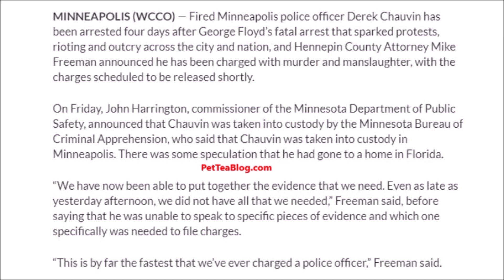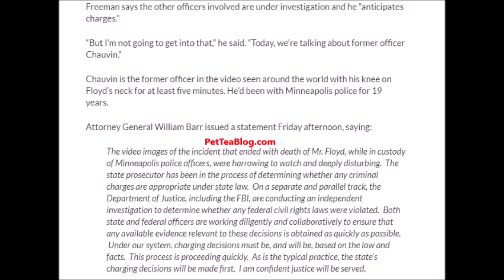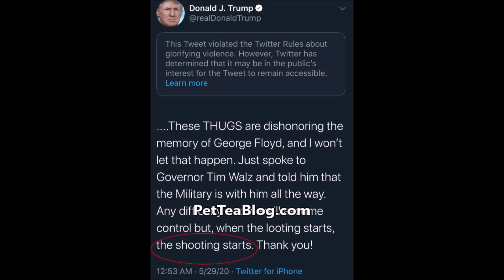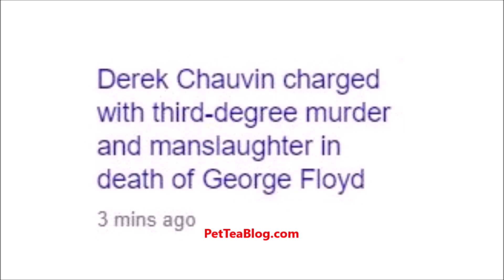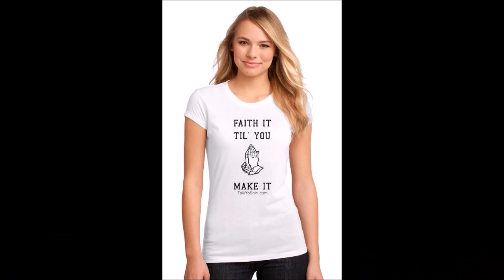Derek Chauvin Arrested, Police Station Burned Down, Trump Says Shoot Them! they WHiTE tho🤔 (Video)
For Your 'Fck Corona' Shirt & FREE Reusable Mask

Justice is starting to be served for George Floyd who was senselessly taken at the hands & knees of Derek Chauvin who has finally been arrested and charged less than 24 hours after protestors of all races took matters into their own hand and set the 3rd precinct ablaze since being peaceful has gotten people nowhere. The 45th President aka twitter fingers tweeted demanding the for the state of Minnesota to take action against the looting of he will, he even called these people thugs the funny thing is more than 50% of them are actually white people, not that there's something wrong with that but Donnie Duck clearly just says anything and didn't pay attention to what he's saying to push a narrative. Which one of y'all voted for this clown? 👀